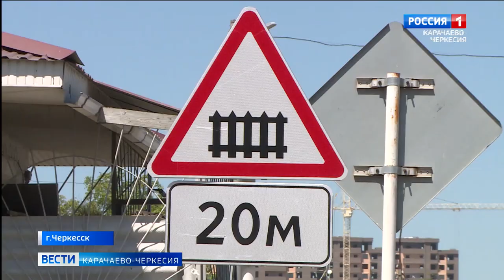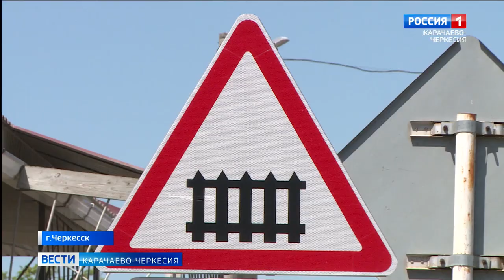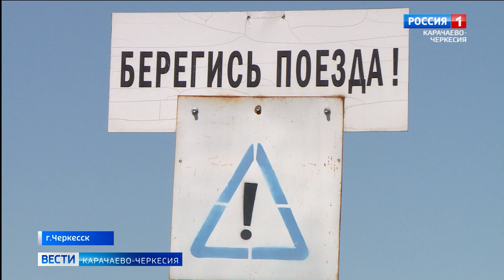6 июня Международный день безопасности на железнодорожных переездах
6 июня Международный день безопасности на железнодорожных переездах. В рамках этой даты железнодорожники, совместно с сотрудниками ГИБДД, раздали водителям автомобилей памятки и листовки, призывающие соблюдать Правила дорожного движения на железнодорожных переездах. На одном из участков дороги в Черкесске проходящий через железнодорожный переезд "Пятидесятый километр" к акции присоединилась наша съемочная группа.